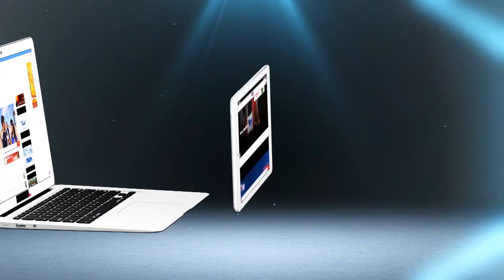شاهد لحظة استخراج جثة الشرطي الذي تم العثور عليه ميتا في منزله بالبيضاء